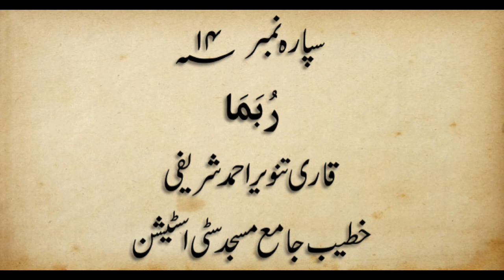Para Number 14 | Shabeena | Ramzan ul Mubarak 2019 | Qari Tanveer Ahmed Sharifi